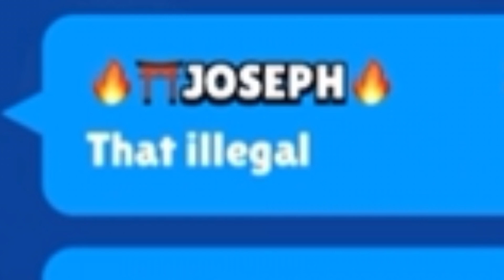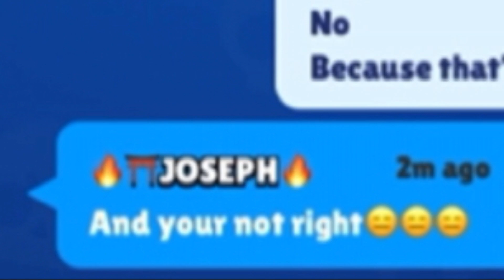How to get free karma in my club